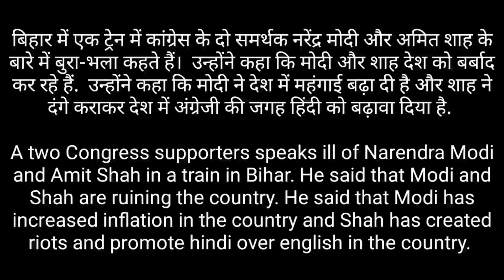A two Congress supporters speaks ill of Narendra Modi and Amit Shah in a Bihar train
बिहार में एक ट्रेन में कांग्रेस के दो समर्थक नरेंद्र मोदी और अमित शाह के बारे में बुरा-भला कहते हैं।  उन्होंने कहा कि मोदी और शाह देश को बर्बाद कर रहे हैं.  उन्होंने कहा कि मोदी ने देश में महंगाई बढ़ा दी है और शाह ने दंगे कराकर देश में अंग्रेजी की जगह हिंदी को बढ़ावा दिया है.

A two Congress supporters speaks ill of Narendra Modi and Amit Shah in a Bihar train. He said that Modi and Shah are ruining the country. He said that Modi has increased inflation in the country and Shah has created riots and promote hindi over english in the country.